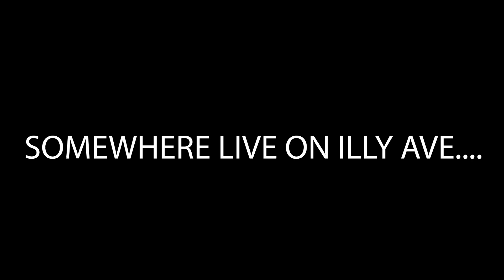I GOTCHU, PROMISE LIVE ON ILLY AVE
IT'S BEEN A MINUTE BUT WE'RE BACK AT IT AGAIN! LIVE ON ILLY AVE. I THINK IT'S TIME WE MAKE THE DIFFERENCE... GREEN SCREEN, BLENDER, ADOBE PREMIERE AND ADOBE AFTER EFFECTS, CANON EOS T6I... LISTEN, "NEVER STOP, EVEN IF YOU FEEL LIKE YOU WANNA' GIVE UP, NEVER STOP"

SHARE THIS IF YOU CAN SEE WHERE THIS IS ABOUT TO GO... WE LIVE ON ILLY AVE. YO! RFM2KSE-HBKP-OC71

MUSIC: A HARD BODY KARATE PRADUKSHUN WIT' GOLDSTEEN ONASAS ON THA' TRACK... FT DIGGA' DAMe LEE